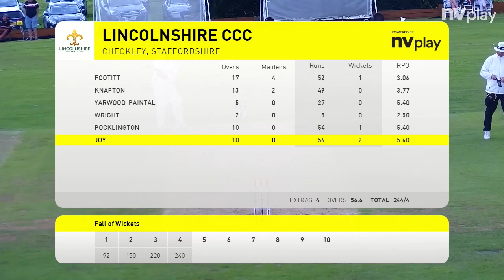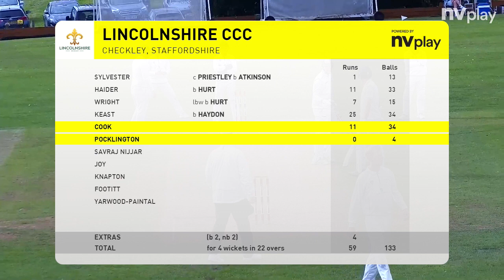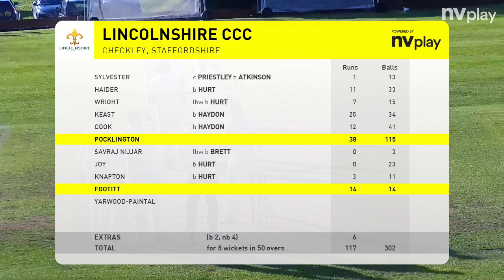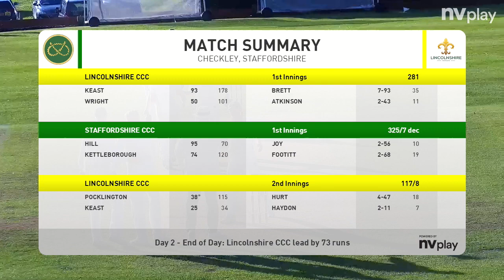Staffs v Lincs Day 3 highlights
Following the Day 2 washout, watch the highlights of day 3 as Staffs chase an unlikely victory against Lincs in the NCCA Championship